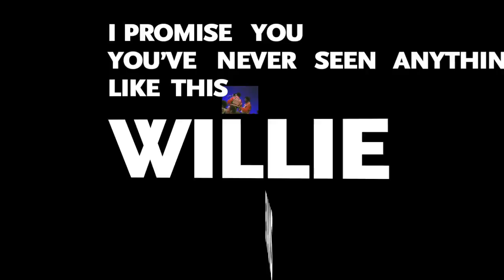TheCrushPromo 1.0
This video is about TheCrush_30SecondPromo